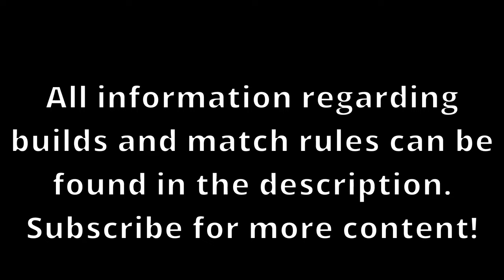Dinosaur King Arcade (恐竜キング): D-Lab Training Grounds - D-Team vs. Alpha Gang battle!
D-Lab Training Grounds is a series in which I create builds for dinosaurs and pit them against each other in a set of three exhibition matches per video in order to showcase every dinosaur's full potential and just show how fun the Dinosaur King Arcade game really is.

How are moves decided?
Moves are decided using a random number generator app, in which 1 and 4 are rock, 2 and 5 are scissors, and 3 and 6 are paper.

Team 1:
Paris (Super Counter)
Rock: Nature’s Blessing
Paper: Metal Wing
Scissors: Light Recovery
Explanation: A counter build made so that Paris can get a lot of healing and not be held back too much by just how many times she can get boosted by the typing.

Ace (Super Blitz)
Rock: Biting Wind
Paper: Attack Burst
Scissors: Quick Strike
Explanation: The blitz build from a previous video. Same as before, if the stars align, the damage is insane.

Chomp (Super Crisis)
Rock: Final Fury
Paper: Attack Boost
Scissors: Thunder Bazooka
Explanation: Build made to super boost Chomp's attack when it's low. Giving him one final chance to do a fatal hit on his opponent.

Team 2:
Tank (Super Defense)
Rock: Spike Arrows
Paper: Earth Barrier
Scissors: Elemental Power
Explanation: A pretty basic defensive set that focuses on taking as many hits as possible. Tank is one of the (no pun intended) tankiest dinosaurs in this game.

Spiny (Super Tie)
Rock: Tie Attack
Paper: Aqua Javelin
Scissors: Death Grind
Explanation: Super Tie combined with Tie Attack means you aren't taking much damage from ties, while dealing a good chunk back. Death Grind assists by granting a lot of technique to Spiny.

Terry (Super Attack)
Rock: Tupuxuara Dive
Paper: Atomic Bomb
Scissors: Flare Sword
Explanation: All offensive move set. Terry's attacking stats with Super Attack are fantastic, and all these moves enhance his effectiveness.